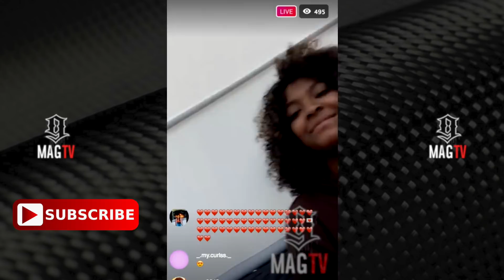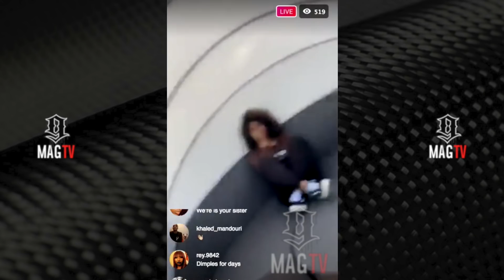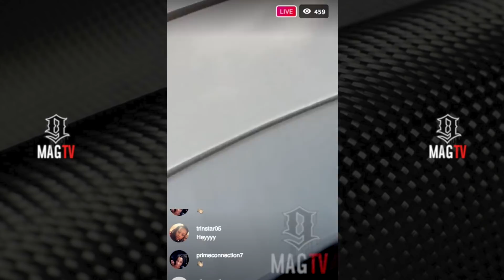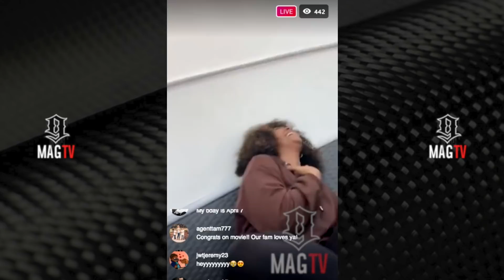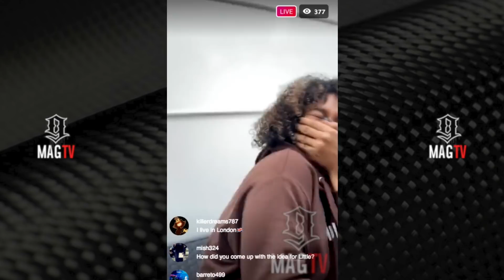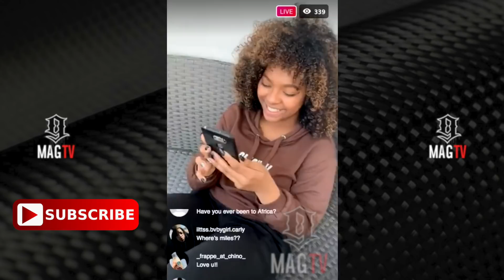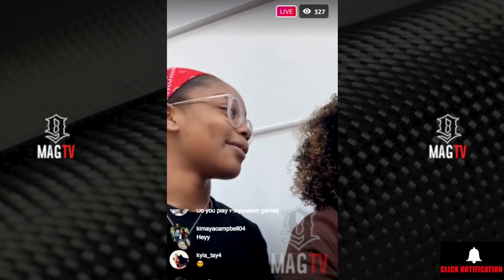Actress Marsai Martin Talks Celebrity Crush! 😘